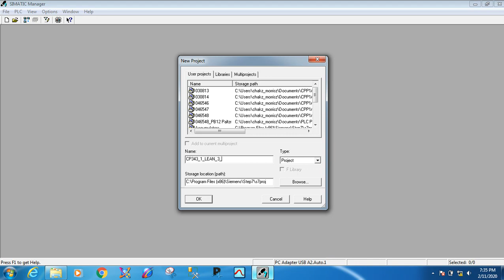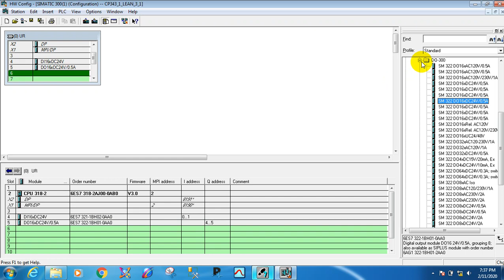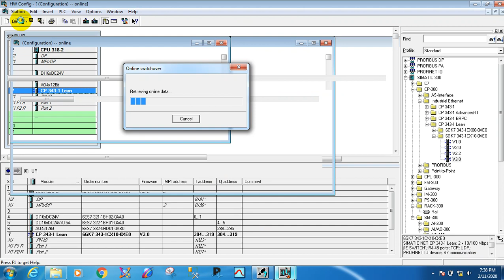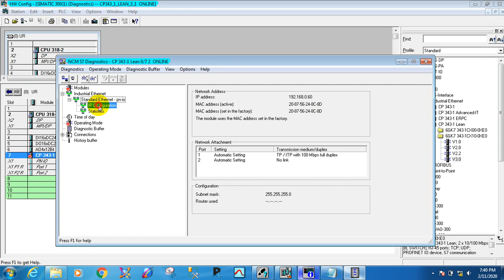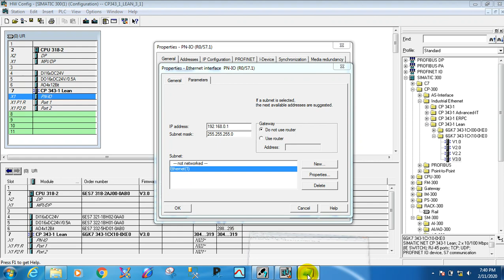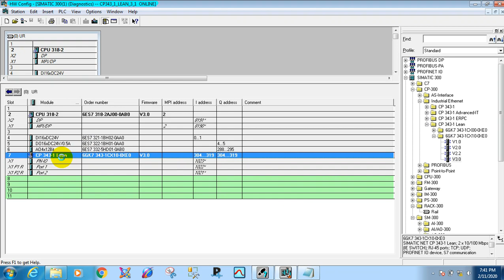CP 343-1 Lean V3.1 Siemens PLC Configuration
Adding CP 343-1 Lean V3.1 in siemens PLC.
Note: In adding the CP please do not forget to add new Ethernet Connection on the Hardware Configuration otherwise your CP module will not be linked or connected on the PLC and will cause alarm on the CP.